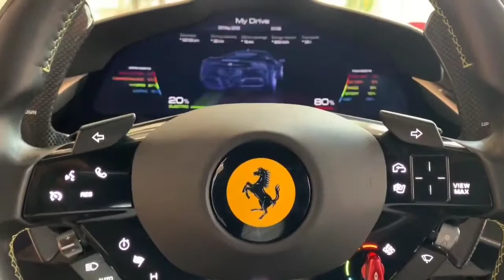Yellow Ferrari SF90 Stradale Walk Around 2019